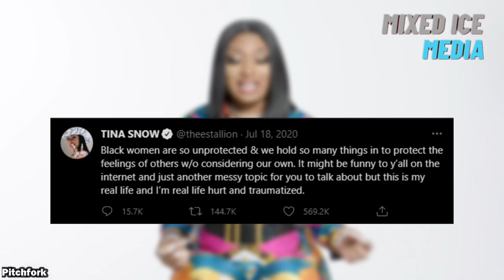10 RAPPERS THAT GOT SHOT (NBA YoungBoy, 50 Cent, Lil Wayne, 21 Savage)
10 RAPPERS THAT GOT SHOT (NBA YoungBoy, 50 Cent, Lil Wayne, 21 Savage)

From drug dealing with gun possession to fighting in the streets, rap music and crime are inseparably linked to hundreds of MCs throughout rap’s history. Additionally, most of their music includes some mention of illegal activity. Some find, that that’s the way of finding freedom in the music, others believe it’s the best way to understand and embrace the struggle. But one thing is certain: the number of criminal activity between the rappers continues to grow and so are the concerns of their fans. What is worse is that the rappers tend to pick a quarrel with each other. Stay with us to find out, which famous rappers have nine lives.